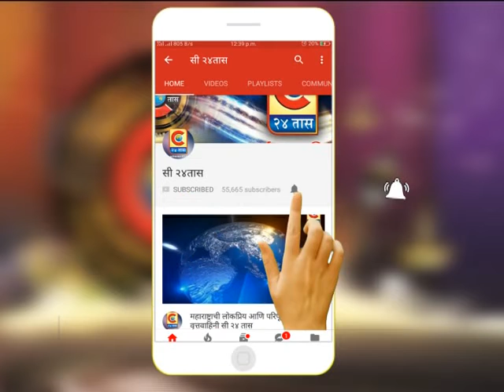पुणे -निवडणूक डोळ्यांपुढे ठेवून भाजप करतंय पाण्याचे राजकारण –शहर अध्यक्ष चेतन तुपे